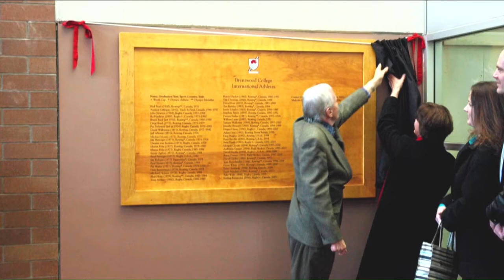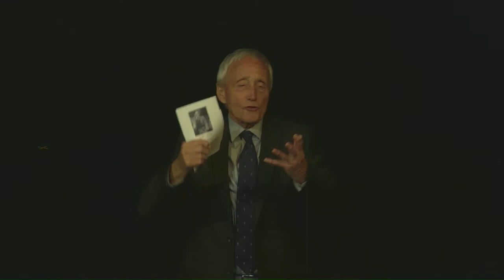Nick Prowse Celebration of Life - Brentwood College School